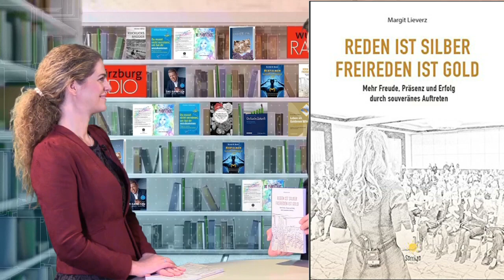Buchenaus Autorentalk Margit Lieverz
Zu Gast bei Peter Buchenau